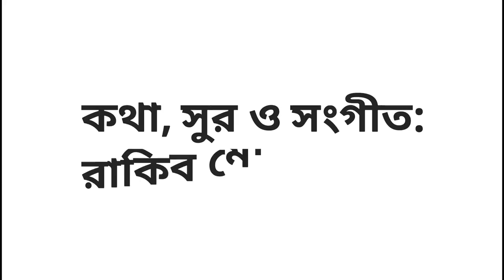Tor Lagia Sourav Sarker Rakib Musabbir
Tor Lagia By Sourav Sarkar; Music & Lyrics By Rakib Mosabbir